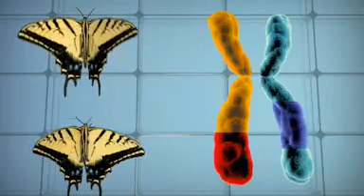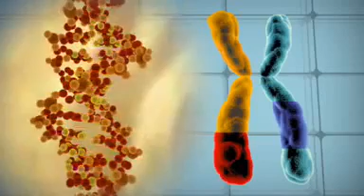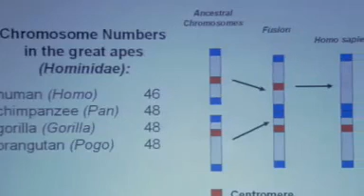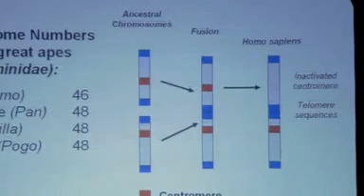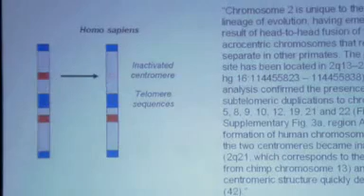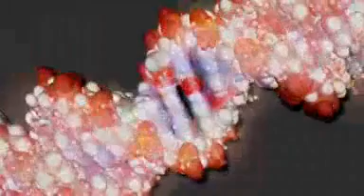審判日﹕ 裁決智慧設計不是科學 Judgment Day: Intelligent design on Trial (第六部份)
2004年10月﹐ 美國賓夕法尼亞州多佛鎮教育委員會單方面要求學校必須講述智慧設計﹐ 引發一次智慧設計與進化論的對決。家長控告多佛鎮教育委員會的做法違反他們的憲法權﹐ 指智慧設計不是科學。最終法庭判家長勝訴﹐ 而智慧設計在審判過程裡面出醜乖露﹑倡導者的卑劣無恥盡在法庭審訊過程揭露了。
這裡反駮了一個最普遍的誤解。普通人說進化論只是"理論"﹐ 其實是出自對科學的無知與誤解。在科學﹐ 理論是科學中一套最完備的知識﹑解釋了一個現象﹑找到裡面所有數據的關係。這裡還詳細解釋了遺傳基因﹑DNA﹑染色體如何確鑿地證實了進化論。它特別講黑猩猩/大猩猩/紅毛大人猿與人類染色體如何有關﹑證實了人類和牠們有共同祖先。